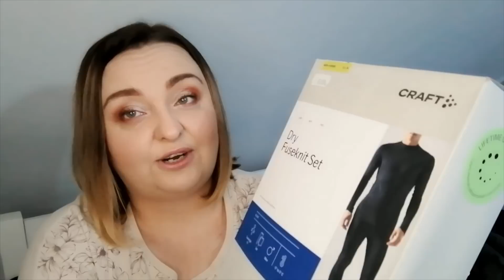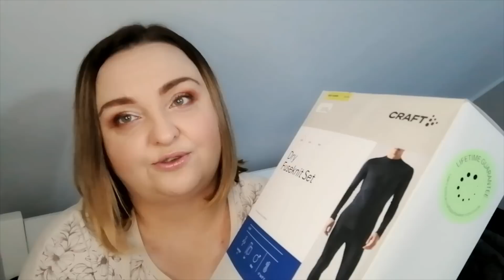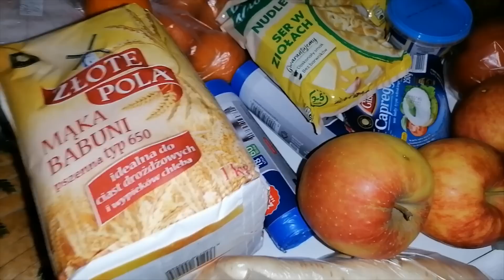ZAKUP DO ŚWIĄTECZNEGO MIASTECZKA / MÓJ SALON NA ŚWIĘTA / MOJA PIĘKNA CHOINKA / DUŻY PREZENT